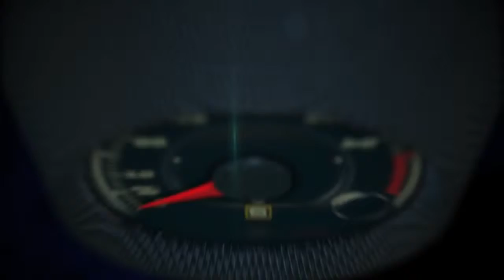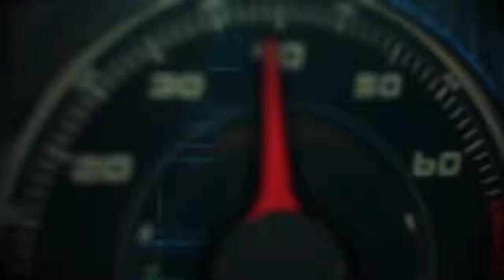Autos 0 60 2014 BMW i3 Green Car and Design World Car of the Year